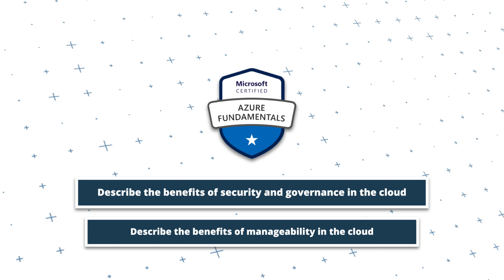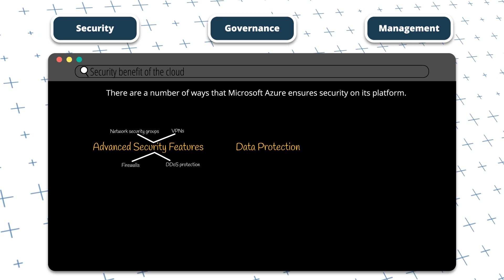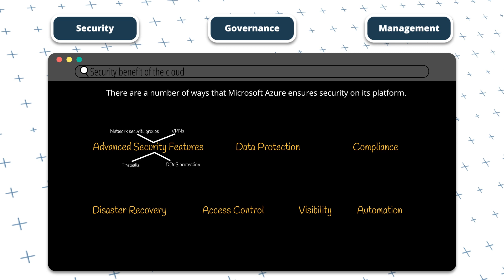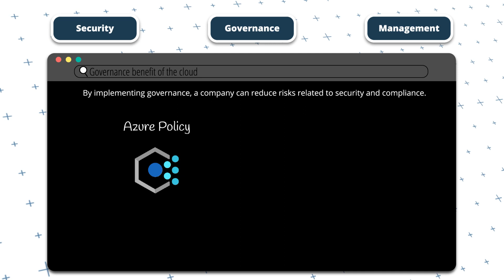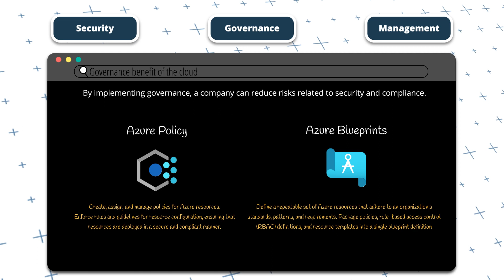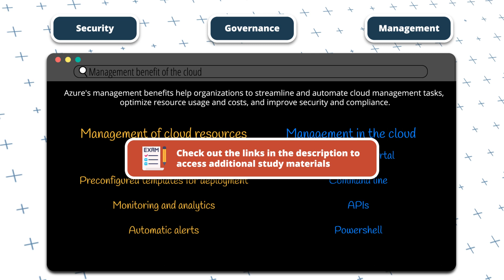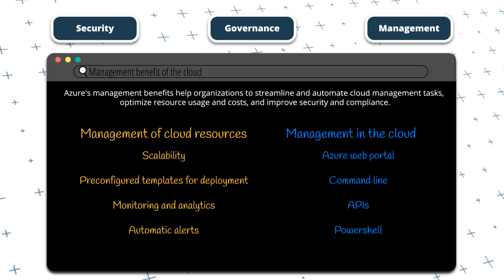Security, governance and manageability benefits of the cloud | Episode 7 (AZ-900 Azure Fundamentals)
The Azure Fundamentals Certification is an opportunity to demonstrate your knowledge of cloud concepts, Azure services, Azure workloads, security and privacy in Azure, as well as Azure pricing and support.

In this episode I will be covering the security, governance and manageability benefits of the cloud

This video addresses the following curriculum items:
• Describe the benefits of security and governance in the cloud
• Describe the benefits of manageability in the cloud